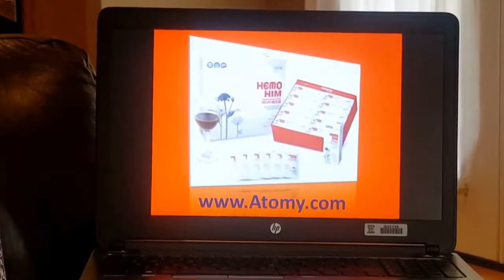HemoHIM Testimony - TheAtomyLifestyle.com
HemoHIM Testimony